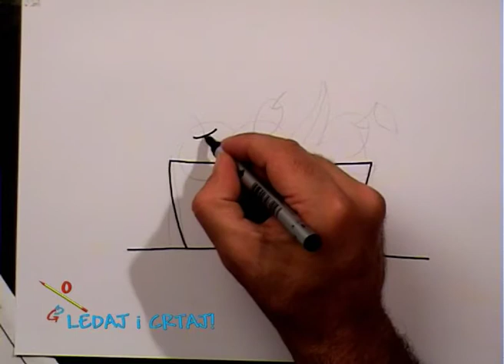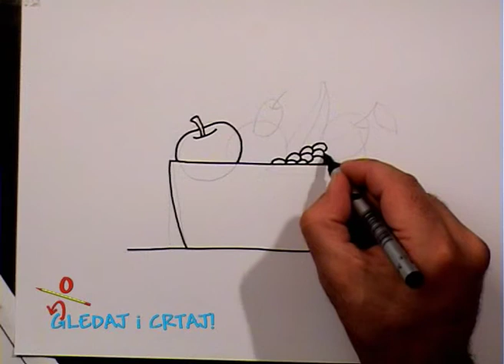GLEDAJ I CRTAJ 061 Voće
Naučite crtati uz TV!
Počevši od jednostavnih oblika, naučite crtati kompleksne likove i predmete.

Autor ilustracija i crtanje: Slobodan Ratković
Autor tekstova i glas: Atlantida Vranješ
Montaža, grafike, obrada zvuka, produkcija: Mladen Đukić
Podukcija "Lobo", 2006. za RTRS.